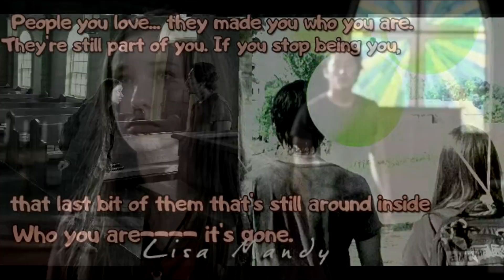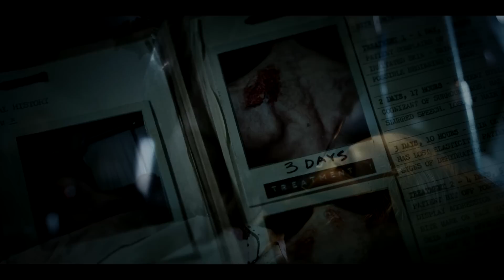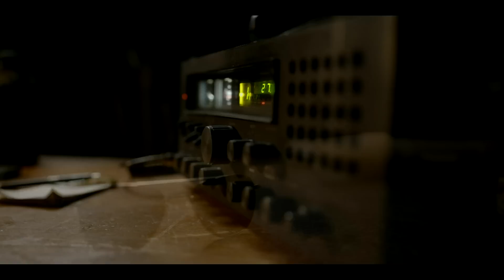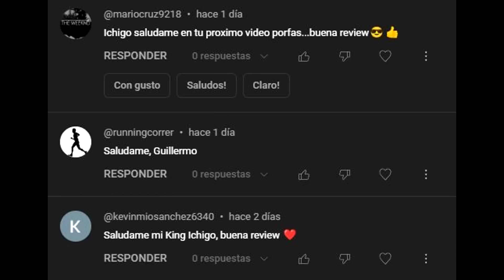EL ÚLTIMO EPISODIO DE MORGAN - Fear The Walking Dead Temporada 8 Capítulo 6 (Review/Análisis)